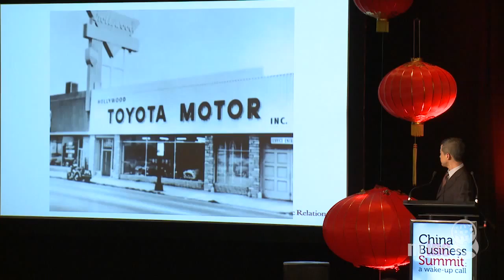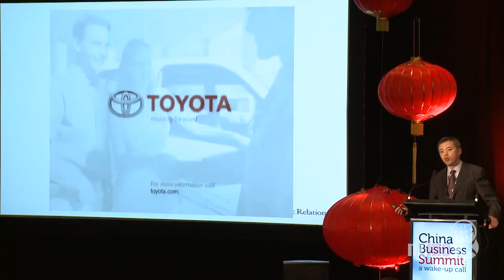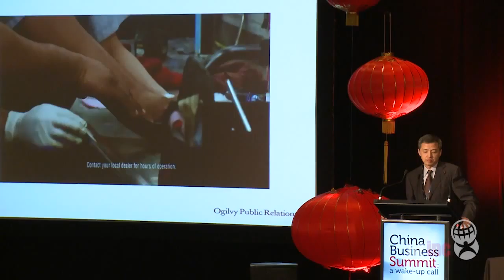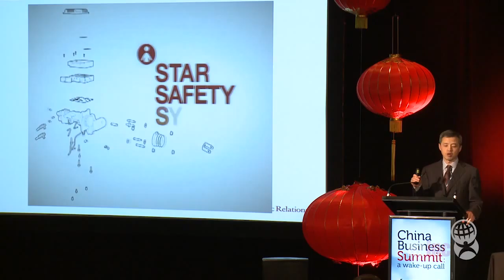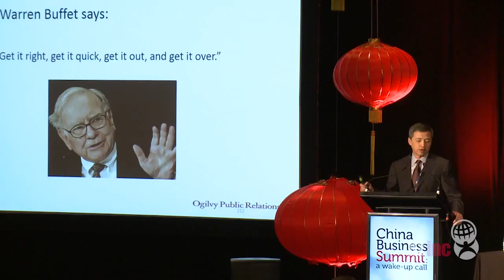China Business Summit 2013 - Michael Chu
Michael Chu - Chief Strategy Office at Ogilvy Public Relations, China addressed the China Business Summit about managing a PR crisis in China.